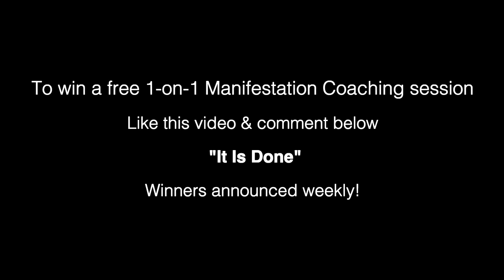Manifest A Specific Person - Guided Meditation (Inspired by Neville Goddard Teachings)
This is a guided meditation for manifesting (aka attracting) a specific person based on the teachings of Neville Goddard. Listen to this guided meditation to manifest your specific person and watch your specific person flow into your life to match your inner imagination and feelings.